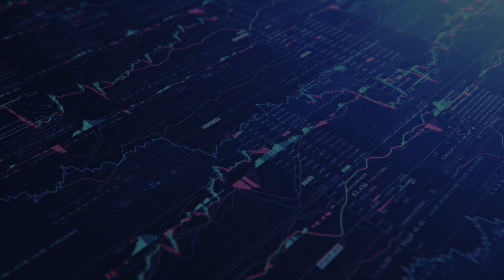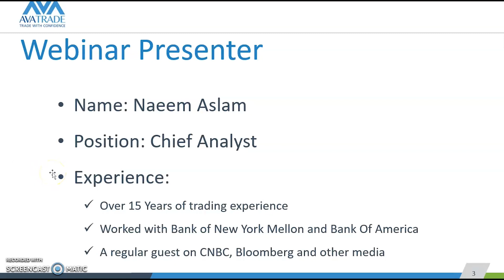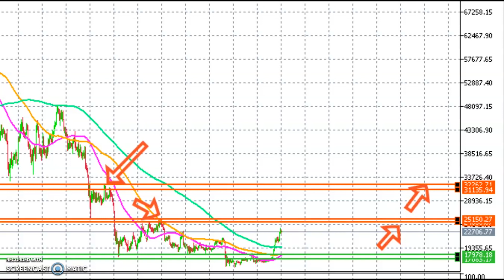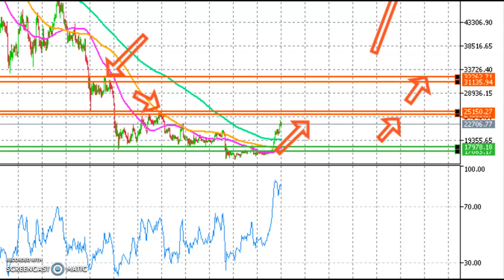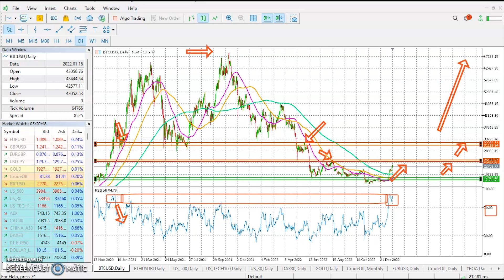23.01.23 | Is the BTC rally resilient? | Technical Analysis by AvaTrade.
The BTC price is facing a difficult challenge. Watch the video to learn more.